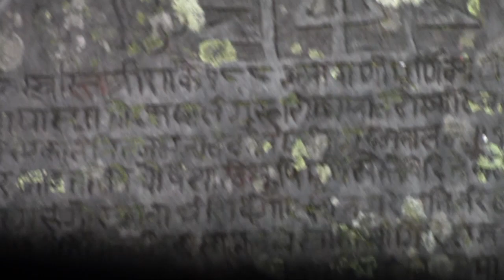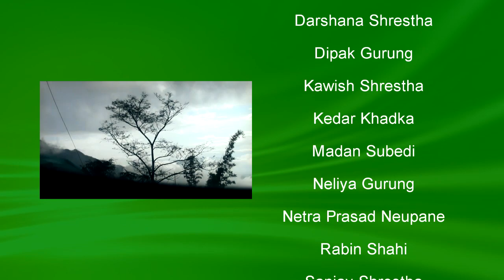Hiking to Gorakhnath Mandir